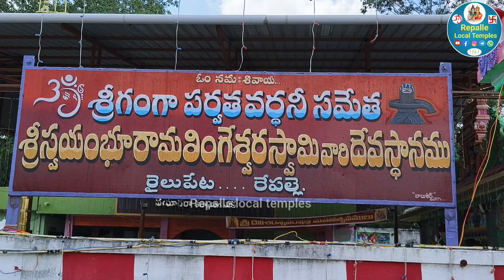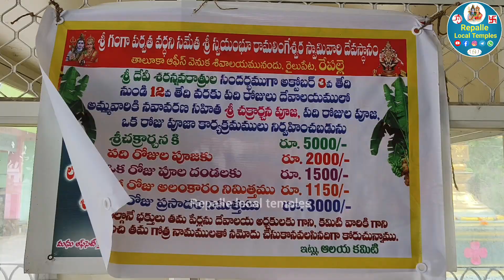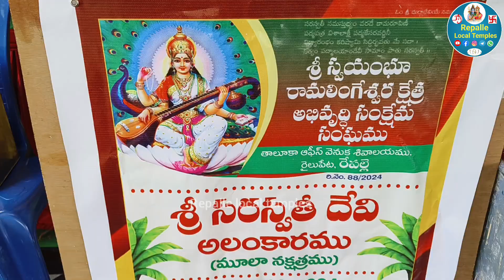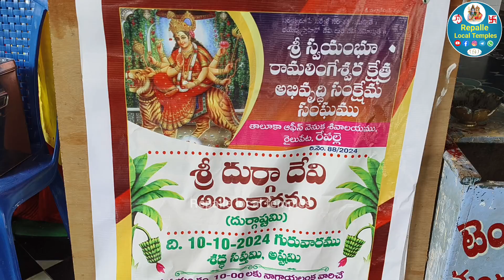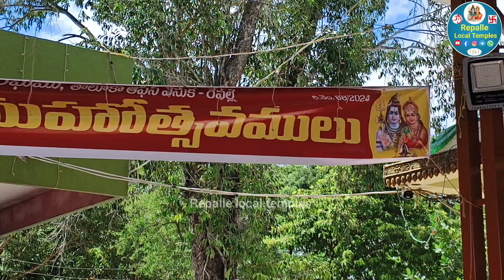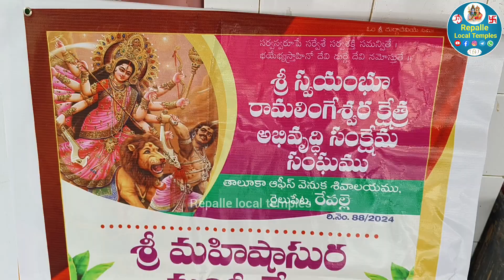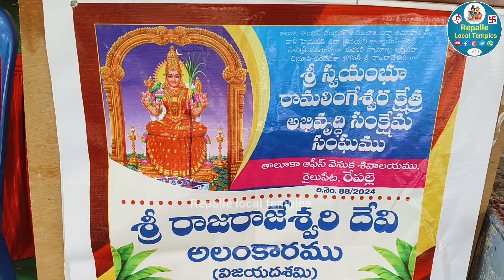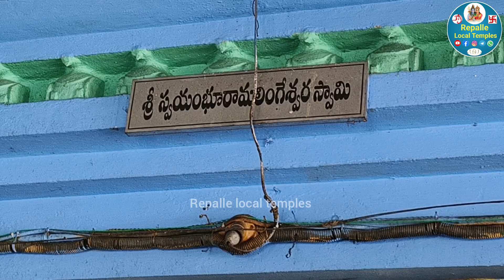దసరా శరన్నవరాత్రి అమ్మవారి అలంకారాలు రైలుపేట శివాలయంrepalle